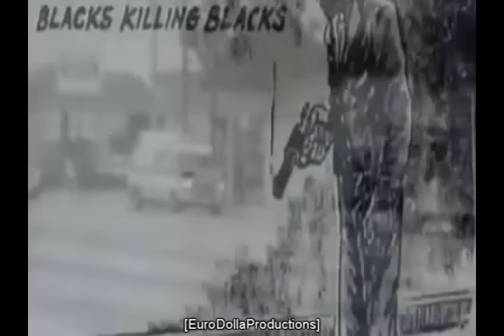WC ft. Ice Cube, Tupac & Xzibit - This Is Los Angeles [EuroDollaProductions] REMIX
mix made by me :)